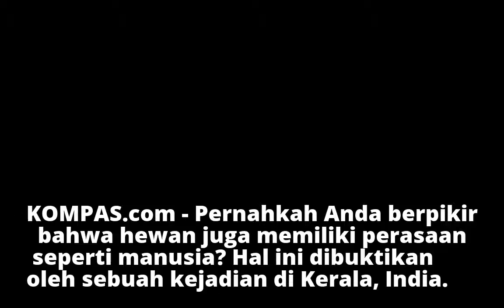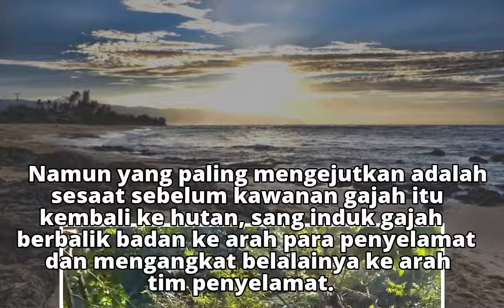Nyata, Induk Gajah Ini "Berterima Kasih" Setelah Anaknya Diselamatkan